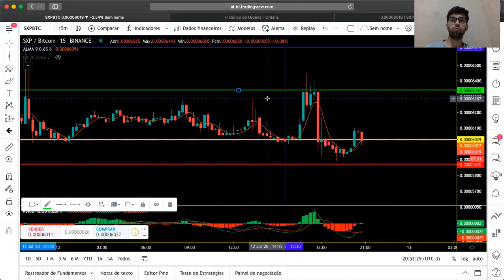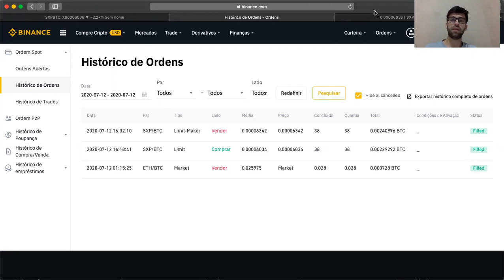#23 Resultados Trader - Criptomoedas - Binance - Mini Índice - Genius Trader